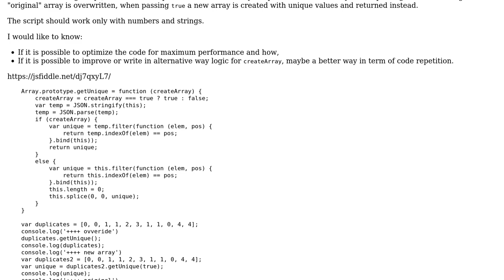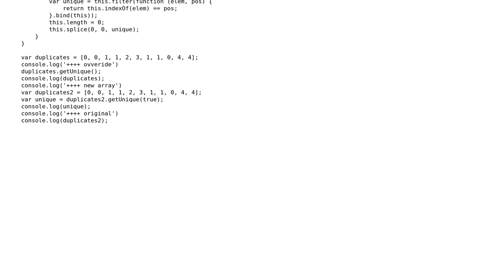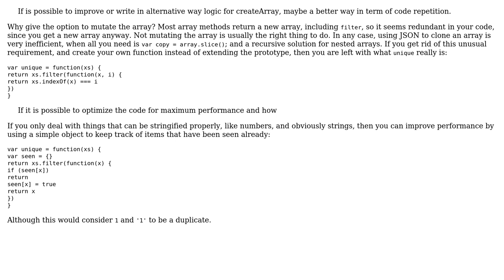Filter out duplicates from an array and return only unique value (2 Solutions!!)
Filter out duplicates from an array and return only unique value

With thanks & praise to God, and with thanks to the many people who have made this project possible! | Content (except music & images) licensed under CC BY-SA | Music | Images & others | With thanks to user janos user GibboK user elclanrs and the Stack Exchange Network Trademarks are property of their respective owners. You are responsible for your own actions.